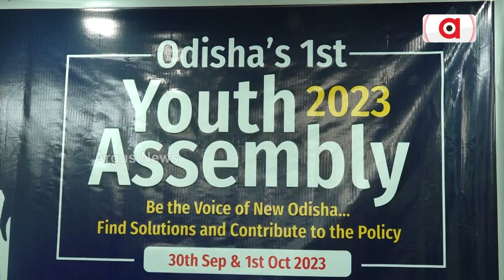Youth Assembly To Be Held From September 30 In Bhubaneswar